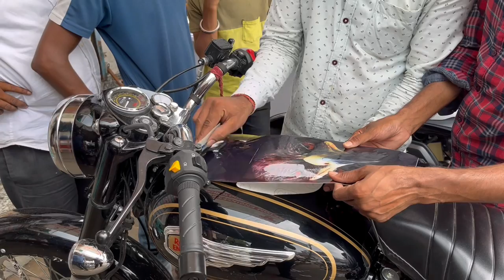BULLET BS6 TANK MODIFICATION 🔥🦅 V-LOG || STANDARD BS 6 WITH LONG PUNJAB|| MIRDANK YADAV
Hey guys we are going to be running this is YouTube channel for just fun and entertainment and if you do find anything offensive then pls do not watch the channel. Looking forward to making some videos of this nature in the future. Peace out

long punjab
short punjab
rear tyre
roots horn